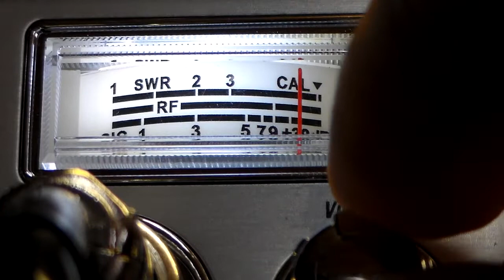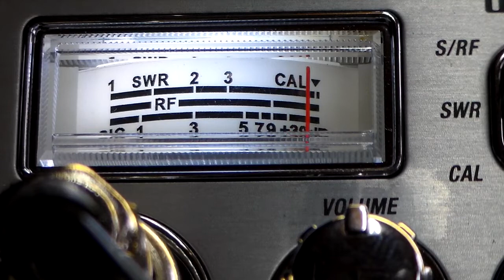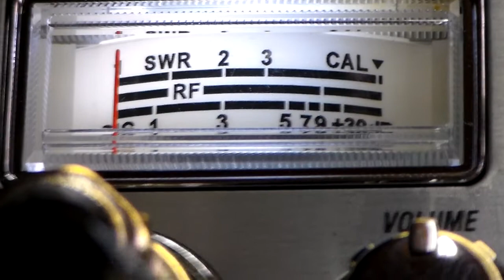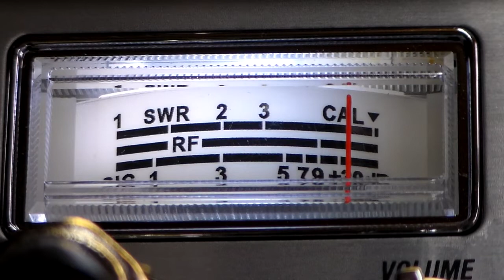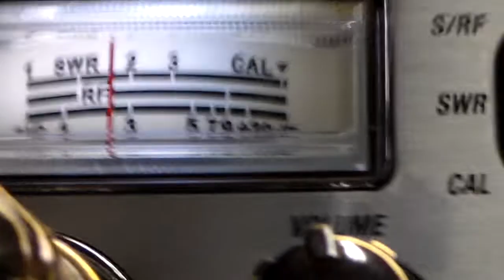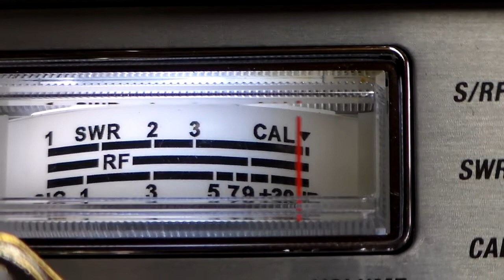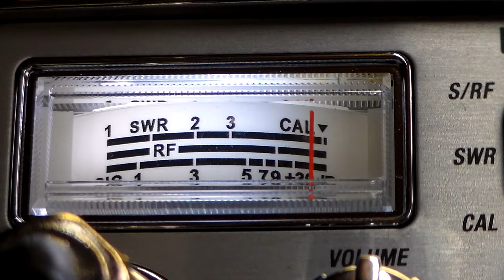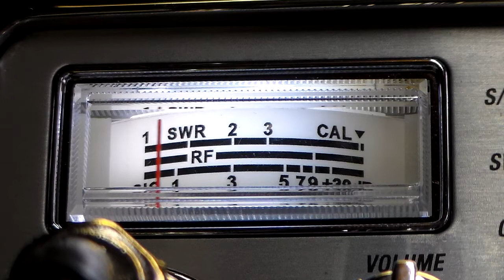127 Pistolgripp 2 sided gate, 420, Big Poppa, 109, 307, 555, Big Body, 170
DX Talking